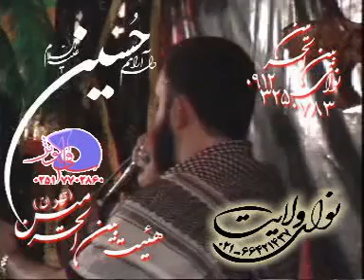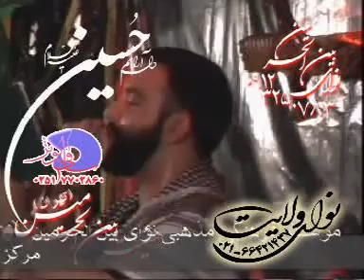Karbala Darya - Javad Moghadam جواد مقدم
Javad Moghadam reciting about Karbala

madahi javad moghadam(besiyar ziba)
sine zani nohe
Haj mahmood karimi bani fateme helali maddahi moloodi ziba irani iran nariman imam seyed javade zaker tabatabaee seyed javad zaker alimi shoor shor nowhw molowdi molodi veladat
Fatemiyeh in iran dasteh va zangir zani pesar, bebin shia ta koja omadeh hal kon hal.zaker short film web iran tehran zahra fatima tahereh daste zang zanjir tatbir ayatolah khomeini imam dost ghame sine РЗЯС НУнд Ъбн Hayder Ali Shia Hussain Hussein Vaezi Waezi Karbala Najaf Martyr Helali Zaker Zakir Hilali Karimi Fotros Haj ahmad Vaezi most viewed seyed javad zaker MOHAM Azadari sinezani sinazani hussein husein hosein muharam as MOHAMMAD TAHERI mohsen taheri muhammad taheri mohammed muhammed taheri
Azadari sinezani sinazani hussein husein hosein muharam ashura sunni suni turk turki islam muslim muslem moslem helali zaker vaezi nariman panahi sibsorkhi love ali fatima youth fotros roze nuha noha tatbir ghame shirazi sistani khomeini khamenei sistani mahdi asr imamat karimi mahmoud mahmoud karimi Tatbir shirazi khomeini khamenei bush usa nice bad wiered moron expired qum isfahan mashhad mashad reza masuma zahra fatima karbala abbas alamdar tehran darband pahlavi shah jomhori jang war iraq najaf ali imam mahdi bani fatema ahad ghadami nariman panahi. Sahebazzaman
khalaj hasan hajj omra 9 rabi awal sunni shia shia MAD TAHERI mohsen taheri muhammad taheri vahabi arab mddahee madahee Iranian clip daneshmand elahi ghomshe ee elahi ghomshe ei haj shykh daneshmand arbaeen fatemiye javad moghaddam javad moghadam.helaly
نریمان پناهی امام زمان کریمی هلالی سیب سرخی حاج احمد واعظی حسین کربلا تصویری شهادت ولادت نوحه مولودی یا علی احد قدمی